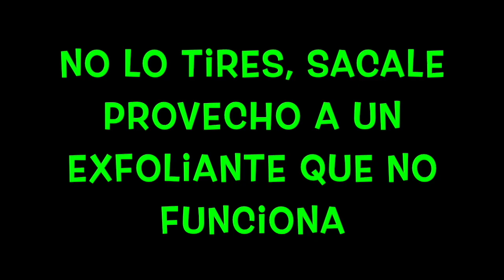No LO TIRES: Recupera ese exfoliante que no exfolia*Belletips